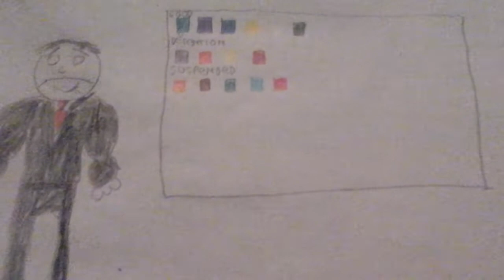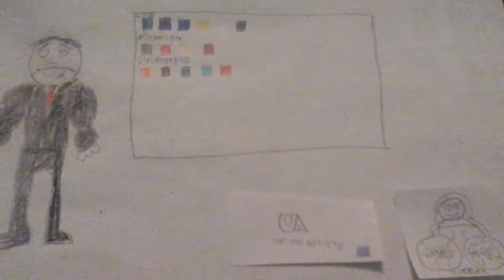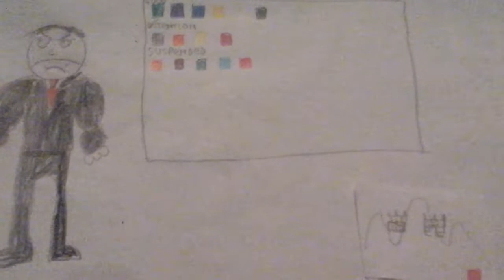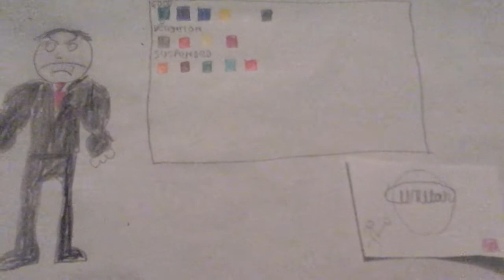Artistas argentinos asociados gets in dead meat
Wow those like a school in dead meat card
In school

Characters
* Green: cifesa
* Violet: Feng huang motion pictures
* Blue: United artists world wide pictures
* Golden yellow: first films
* White: cinematográfica calderon
* Cold Gray: Argentina sonó film
* Gray: Shaw brothers
* Red Orange: kulun film company
* Yellow: lenfilm
* Raspberry: lumiton
* Orange: diana films s a
* Brown: seven arts productions inc
* Pine green: Hong Kong film company
* Turquoise: Kin shing P R C the selznick studio
* Red: artistas argentinos asociados
* Mr jones teacher
* Mr blue principal
* Dad like alligator